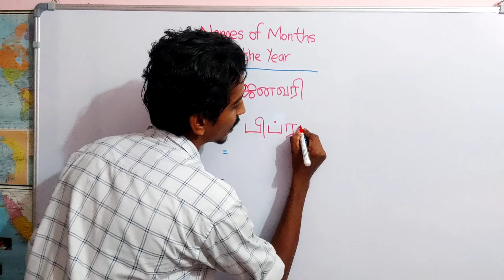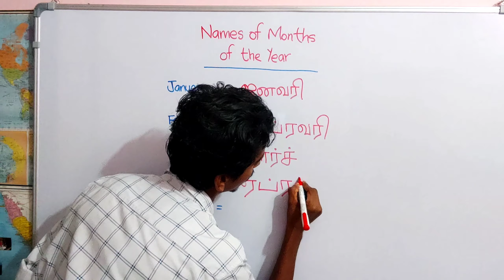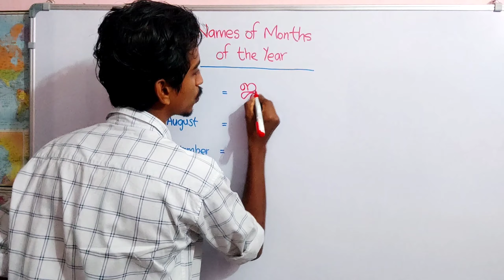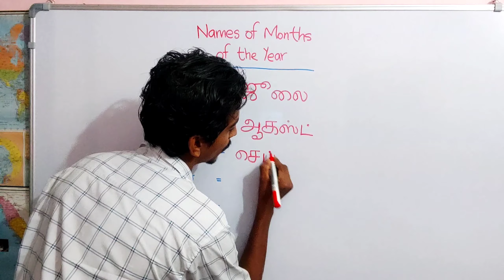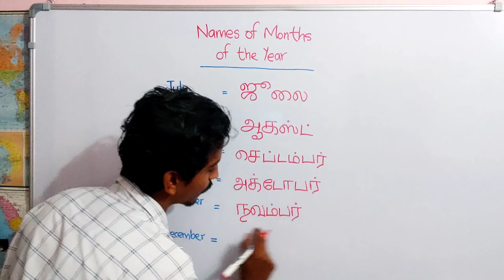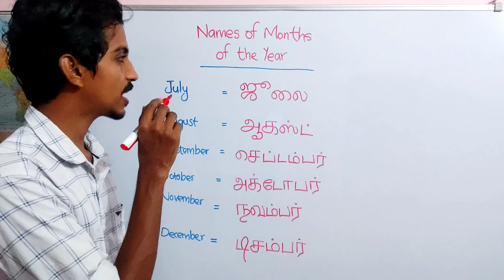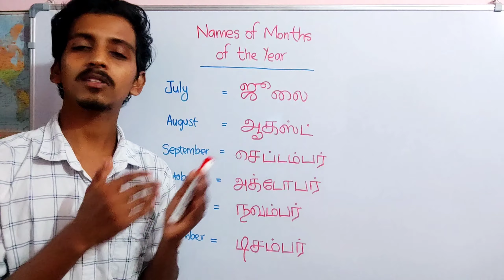മാസങ്ങളുടെ പേര് തമിഴിൽ എഴുതാം | Names of Months in Tamil | Episode 23 | Tamil Learning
Lets learn how to write the names of months in tamil. Todays, lets discuss how to write the names of months in tamil.

00:00 January to June
02:45 July to December
05:30 Final Thoughts